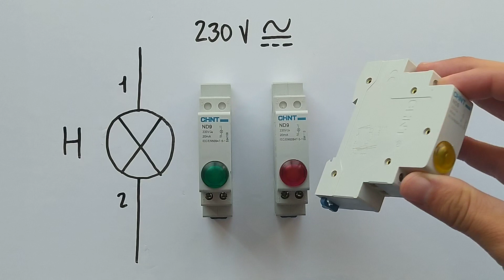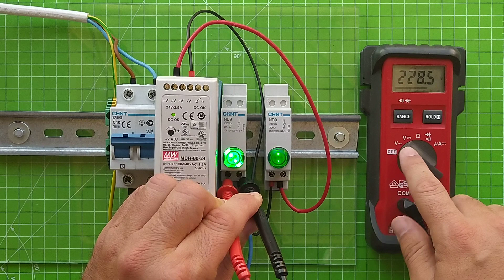Piloto LED de señalización de carril DIN. Voltaje AC-DC.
Piloto de carril
Mi multímetro
Fuente de alimentación
Juego de destornilladores
Interruptor magnetotérmico bipolar 10 A